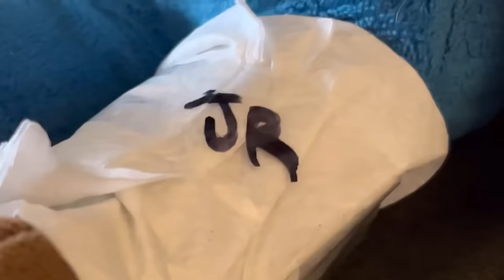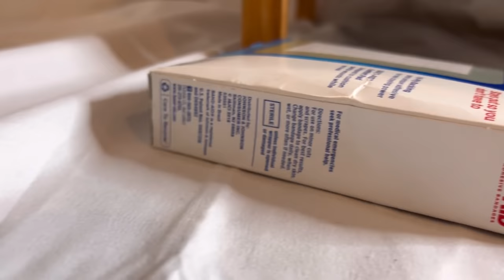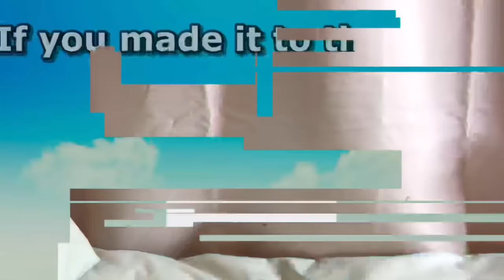AMB - Mario’s Injury!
Mario is chopping firewood when Luigi and the others begin arguing and distract him, causing Mario to accidentally injure himself. He is rushed to the hospital where Doctor Tony Tony Chopper helps heal him, but Mario refuses to ask for help even though he needs it.

Extras Channel➤@AMB_LIVE
Shorts Channel➤@AMBExtras
Gaming Channel➤@AMBGames999
Instagram➤ @awesomemariobros
Twitch➤ AwesomeMarioBros

Hello! You are watching "AMB - Mario's Injury!" If you are new to the channel, welcome to Awesome Mario Bros Or AMB. This is a Super Mario Bros Nintendo Plush Channel similar to SML, SuperMarioRichie, Gabe's World, LuigiFan00001, and more. You might have seen "AMB - Baby Mario's Bath Time!" or "AMB - Among Us!" or "AMB - Cappy!" in your recommended. On this channel, you will find funny skits, and hilarious stories with Nintendo characters such as Mario, Luigi, Bowser, Bowser Jr, the Koopalings, and even some Sonic The Hedgehog, Undertale, and Deltarune Characters!

Our next milestone is to hit 200,000 Subscribers, so please help me get to my goal! Also leave a like on this video, every bit of support helps me out greatly!